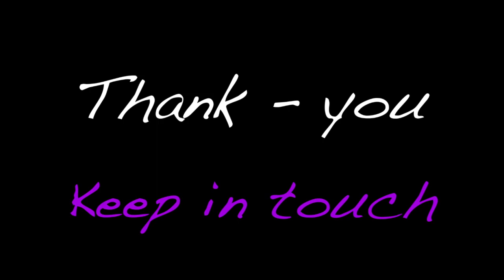Jane's Puppies Road Trip and Thank You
Jane's Puppies Road trip